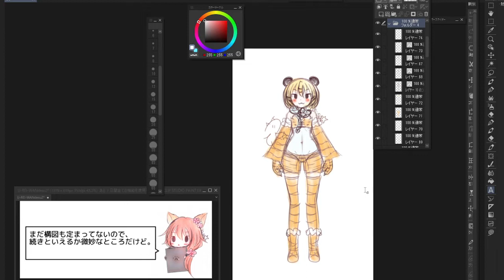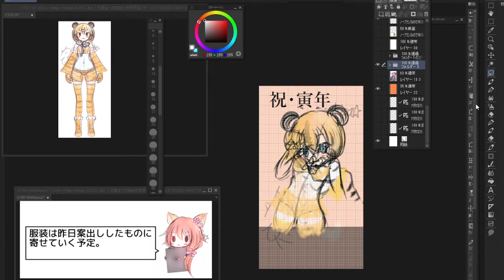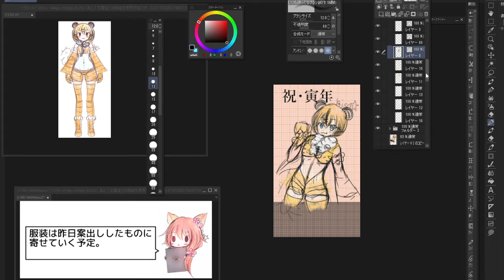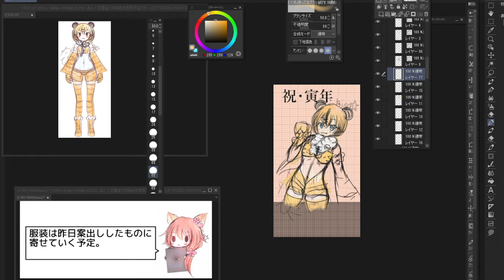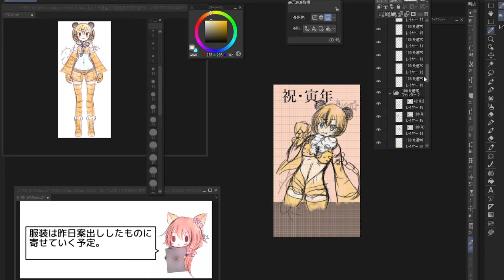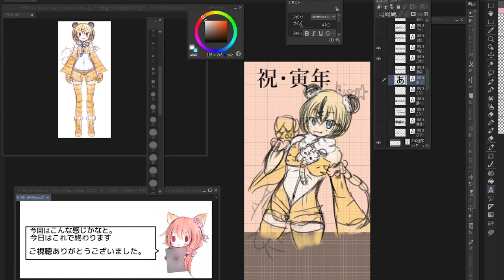【イラストメイキング】祝２０２２年の寅年！年明けワンドロ続き？の続き 20220113。 ライブ配信録画版。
祝２０２２年の寅年！という事で年明けてすぐにワンドロしていたものの続きの続きを２０２２年１月１3日に描いてたもの。

解説？音声有。

色々テンパってしまっていますが
これからゆっくりと活動していく予定なので見ていただけると嬉しいです。

使用ソフト　CLIP STUDIO PAINT